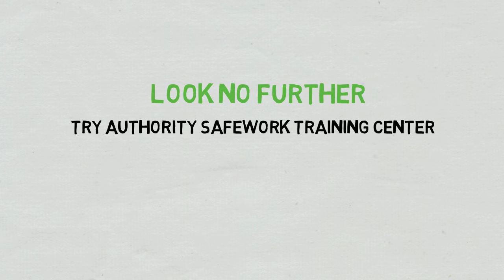Online Driver Training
Online Course Certification